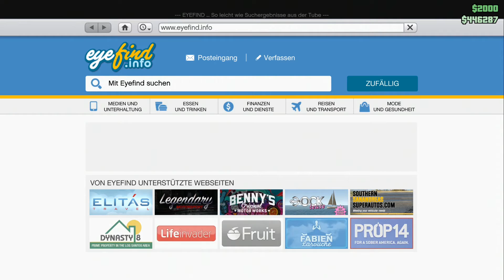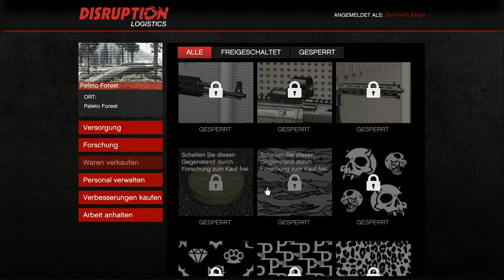Let's Play Together GTA Online # 177 Bunker Vorräte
Open World von Rockstar (2014)

«LET'S PLAY TOGETHER GTA V Online»
Kommentiertes Gameplay von Katha, Kevin, Dani, Levin, Tommy & Flo (2017)

WICHTIGER HINWEIS:

Wenn dir das Spiel gefällt, unterstütze die Entwickler und kaufe dir den Titel im Original